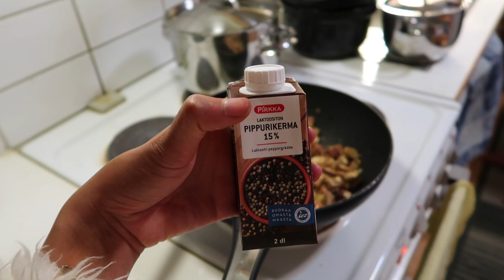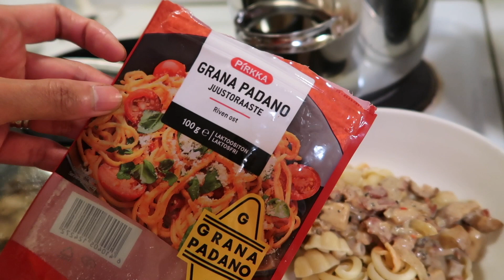9.9.2019 พาสต้าลูกครึ่งเห็ดผึ้งหวาน By พี่ติ๊ก ตามคำขอ